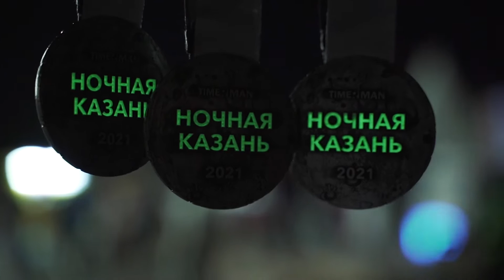Ночная Казань 2021